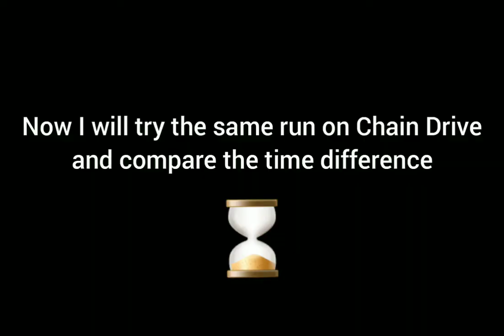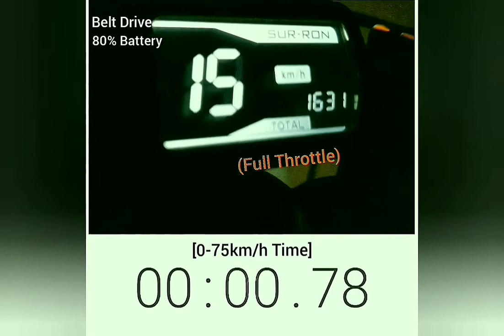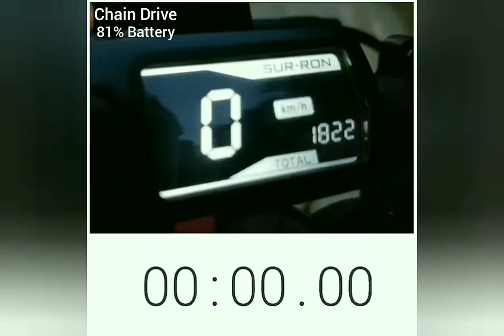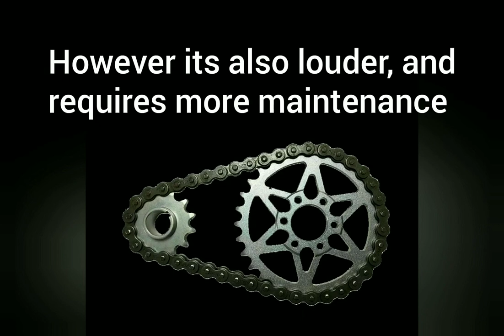Belt Drive vs Chain Drive Speed Test [Sur-Ron]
In this video I am comparing the difference between Belt Drive and Chain Drive. I wanted to know if there is actually any difference in performance between the two.

I timed myself doing full throttle runs on belt drive, then I converted my SurRon to a chain drive transmission. After that I did full throttle runs on chain drive. Then I compared the difference in acceleration times. (Tests were done on the same stretch of road)

Obviously there was some level of human error involved in these tests, which is why I did 8 runs in total. For sake of time I only show 2 of my test runs. I took the average time for all 8 runs. After adding up the average of the 8 runs, chain drive showed to be faster by 0.52 seconds.